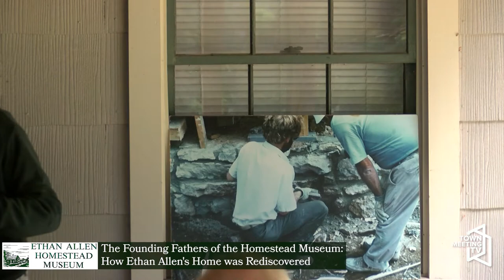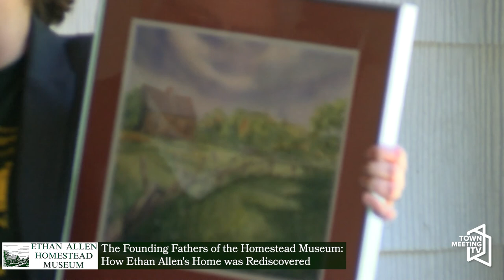The Founding Fathers of the Homestead Museum - How Ethan Allen's Home was Rediscovered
From the Ethan Allen Homestead:

On Father's Day, guest lecturer Tom Anderson talks about the founding of the Ethan Allen Homestead Museum.

Tom Anderson was one of a small group of visionaries who worked with Ralph Nading Hill to develop the homestead park and museum as it exists today. Tom shares stories of those early days and how they rediscovered and restored the 1787 home of Vermont founder and Revolutionary War leader Ethan Allen.

6/19/2022